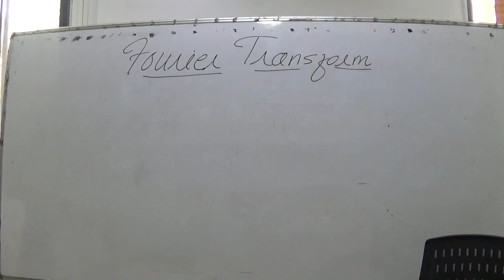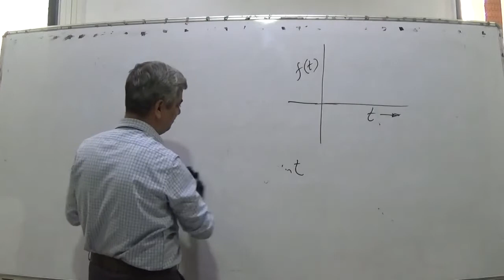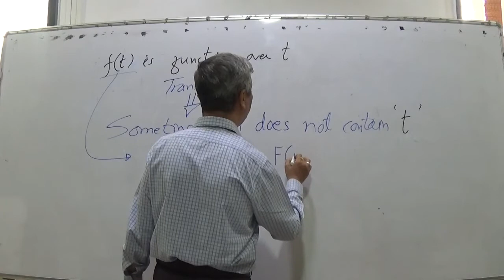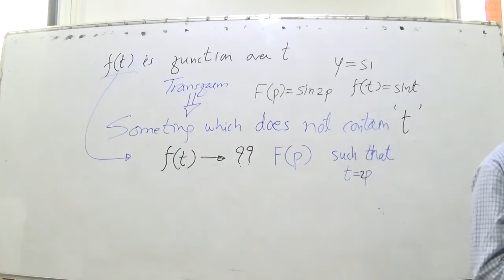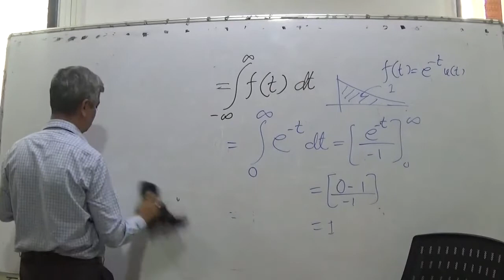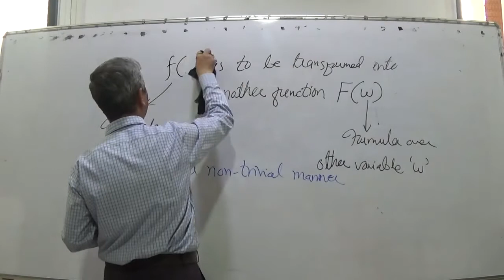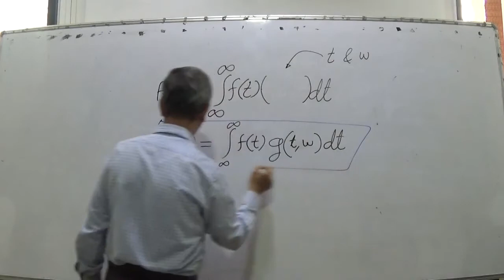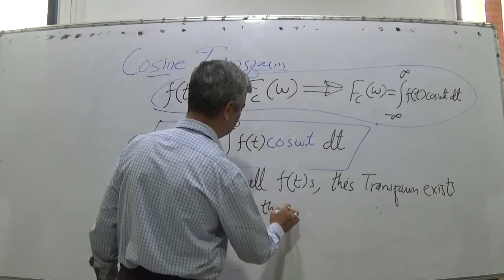OE SS 16